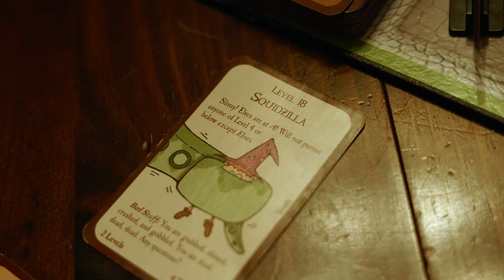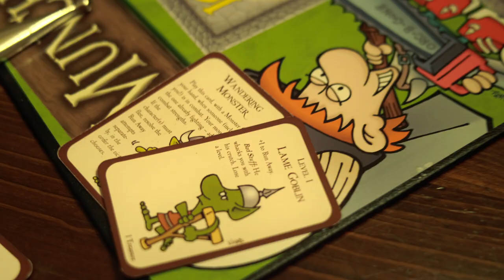MUNCHKIN COMES TO LIFE | SHORT FILM | CANON R8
Get ready for a cinematic adventure with "Cards of Chaos," a thrilling short film about a board game that comes to life. Watch as the unexpected happens in this captivating story brought to life with the Canon R8 camera. Don't miss out on this immersive experience.

My Camera
My main light
Canon RF 50mm 1.8 lens
Canon RF 16mm 2.8 lens
My Microphone
Magic arm
Top handle